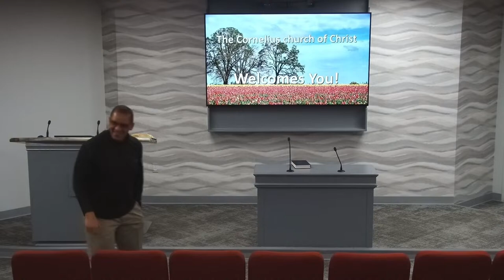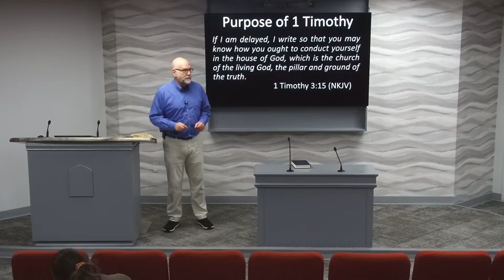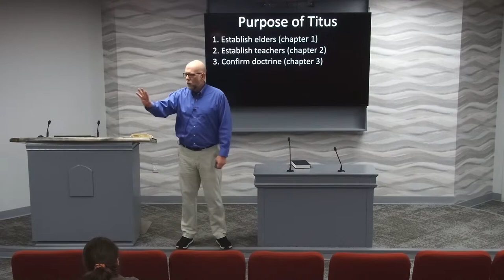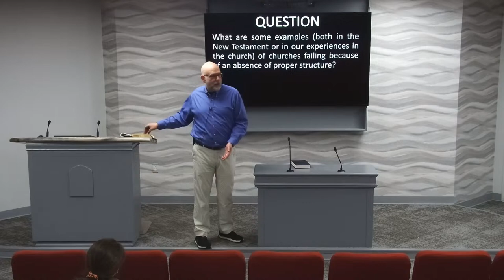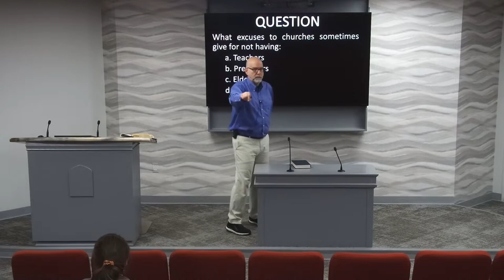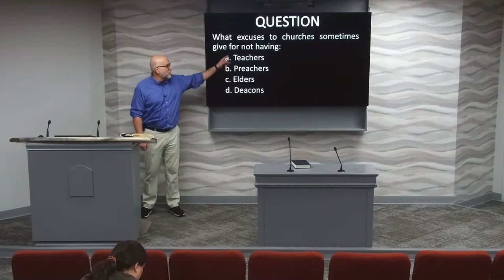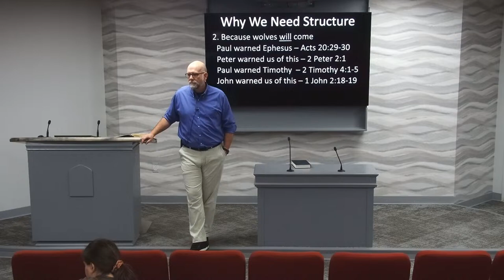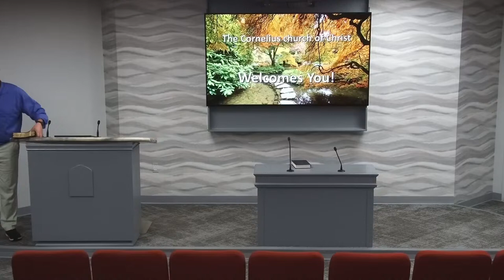Lesson 1: Why we Need Church Structure?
1 Timothy 3:15 but if I am delayed, I write so that you may know how you ought to conduct yourself in the house of God, which is the church of the living God, the pillar and ground of the truth. (NKJV)

Lesson plans are available at the web sight below.